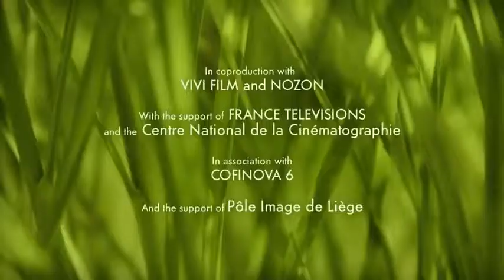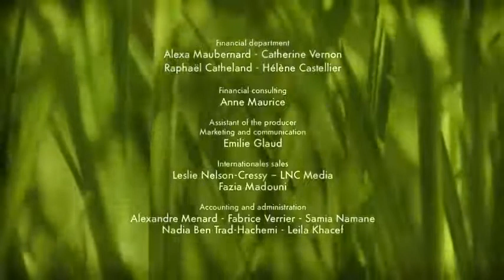Minuscule - Apathetic she'nut'igan Ruse à la noix (Season 2)_R